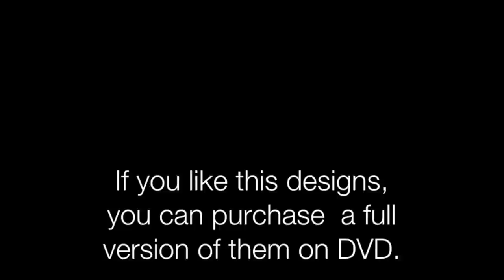Content of DVD vol.18 by Liliya Sereditskaya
If you like designs from this video,
you can purchase full versions of them on DVD vol.18